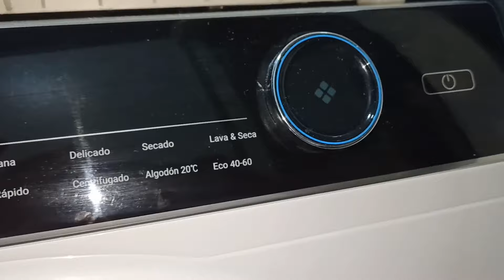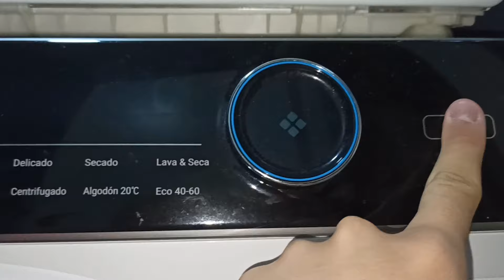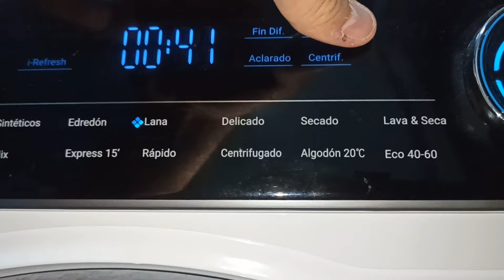TUTORIAL / ✨CÓMO LAVAR PRENDAS DE LANA EN LAVASECADORA HAIER I PRO SERIE 7